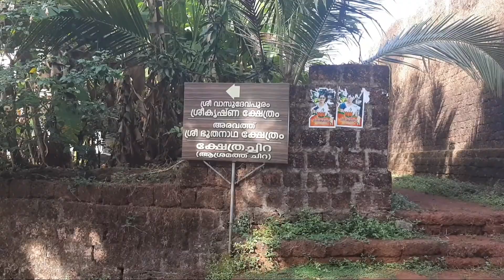Talipramba Rajarajaswara Temple Taliparamba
went to rajarajaswara temple
rajarajaswara temple